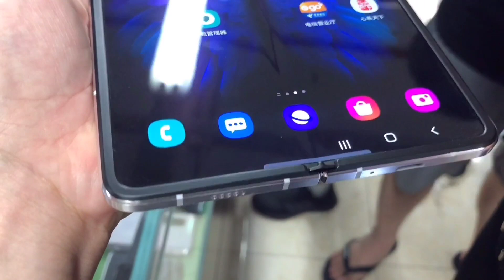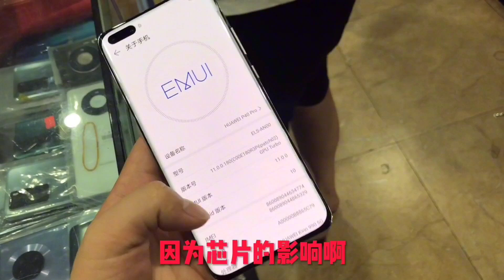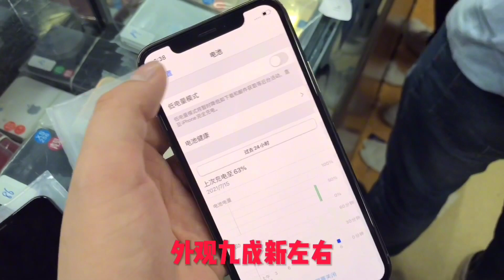粉絲大哥只為看視頻，拿下一臺三星W2020 折疊屏！小夥：真奢侈啊